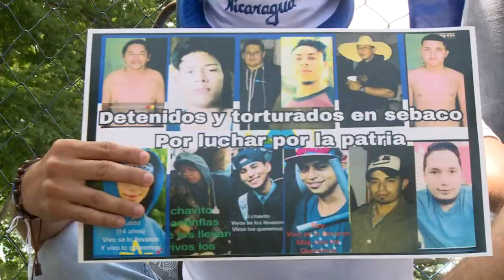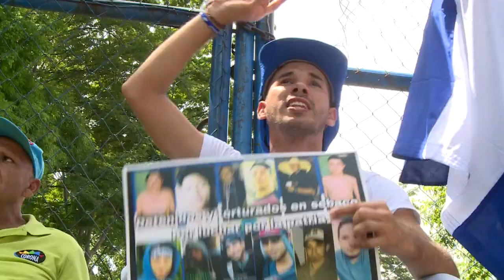CIDH verifica en Nicaragua estado de detenidos en protestas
Familiares de detenidos en las protestas contra el presidente Daniel Ortega recibieron a delegados de la CIDH que entraron el lunes a la cárcel de máxima seguridad "El Chipote", en Managua, a verificar la situación de los presos.